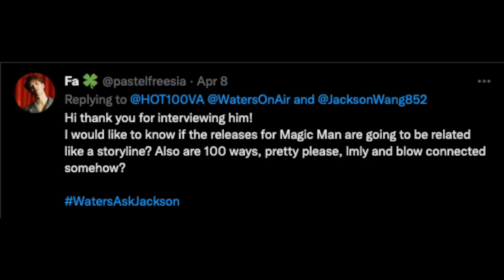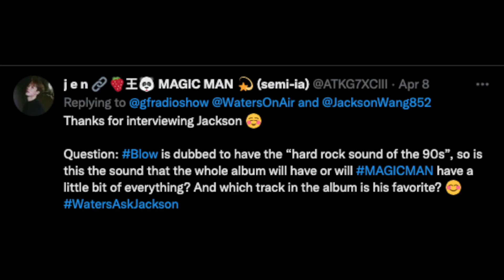JACKSON WANG Interview: "Blow," Space Aliens, Finding Himself, + More!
Jackson Wang is back on the channel! We spent a long time on Zoom catching up, talking about his new "Magic Man" era, his latest single "Blow," and a lot of other random stuff. Later on, we got a lil' off-topic, but hopefully you'll appreciate our trippy convo about aliens ;)